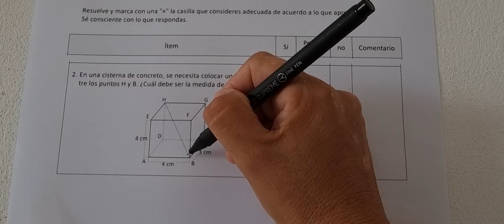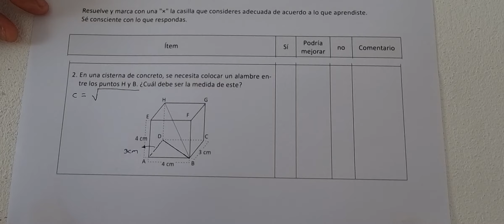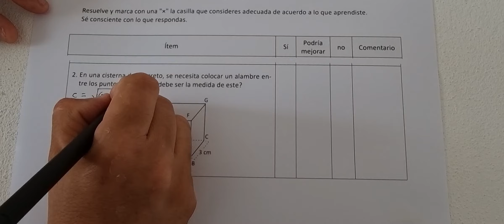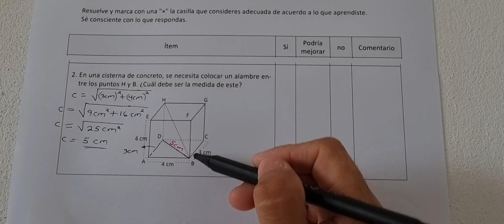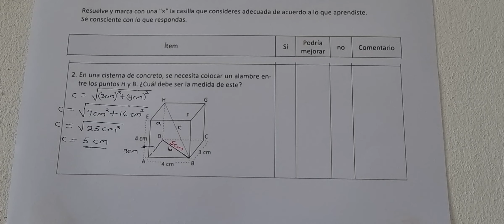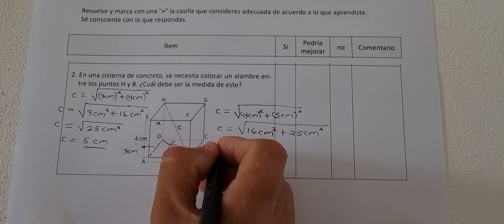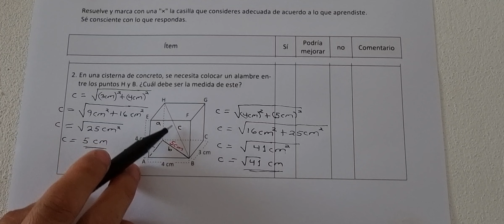2.8 Autoevaluación de lo aprendido (Cuaderno de ejercicio numeral 2)